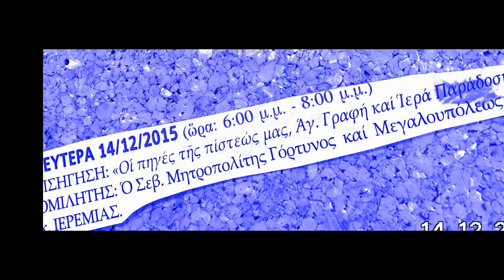Ι,Μ,Κορίνθου ..'''' ΕΙC OIKOΔΟΜΗΝ ΤΟΥ CωΜΑΤΟC TOY XΡΙCTOY''''14,12,2015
Ιερά Μητροπόλη Κορίνθου '' ΕΙC OIKOΔΟΜΗΝ ΤΟΥ CωΜΑΤΟC TOY XΡΙCTOY '' Δευτέρα 14,Δεκεμβρίου 2015 ώρα 6,00 μ,μ είς Κροκίδειον Αίθουσα εγινε με τήν ευλογία τού ΣΕΒ.Ποιμενάρχη καί των Πατέρων τής Μητροπόλεώς μας τό κατά σειρά τό 4ον, μάθημα  τό '''' ΕΙC ΟΙΚΟΔΟΜΗΝ ΤΟΥ CωΜΑΤΟC ΤΟΥ ΧΡΙCΤΟΥ ''  μέ την παρουσία του ΣΕΒ Ποιμενάρχη κ,κ ΔΙΟΝΥΣΙΟΥ κ,,Πατέρων τής Μητροπόλεώς μας τήν παρουσίαση έκανε ό Ίεροκήρυξ τής Μητροπόλεώς μας ό Άρχιμ,π,Άνθιμος Παπαλεξόπουλος τό θέμα τής ΕΙΣΗΓΗΣΕΩΣ '' Οί πηγές τής πίστεως μας ,Αγ,Γραφή καί Ίερά Παράδοση '''''  ΌΜΙΛΗΤΗΣ  Ό Σεβ, Μητροπολίτης Γορτυνίας καί Μεγαλουπόλεως κ,ΙΕΡΕΜΙΑΣ  Παρέστη αρκετός πιστός κορινθιακός λαός Φωτοδιαφάνεια κ,, Ανάρτηση Ελευθέριος  Ηλίας ,,,,,,